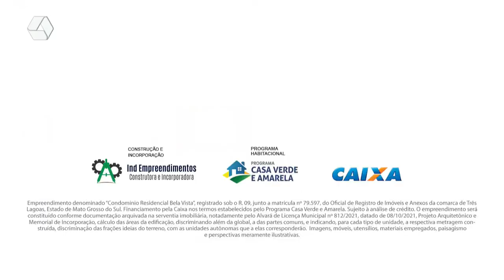RCN Notícias 19/07/2022